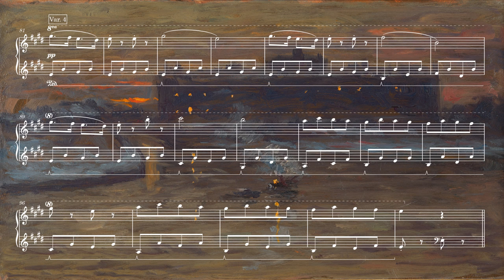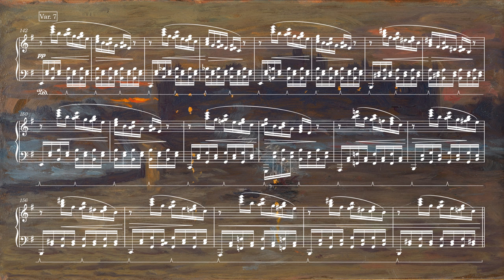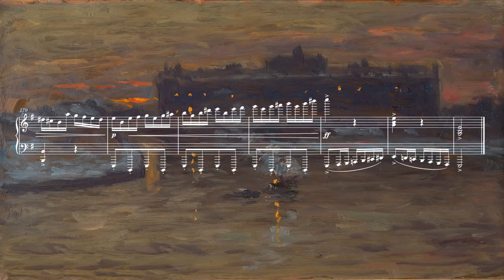Emiliano Manna - Gavotte and Variations in E Minor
A series of eight very simple (but technically rather tricky) variations on a naïve theme.
Played by Dorico 4 + Garritan CFX + Izotope Vinyl
Image credits: Winter Night by the Stockholm Ström
painting by Per Ekström